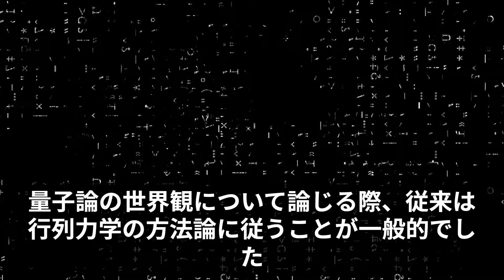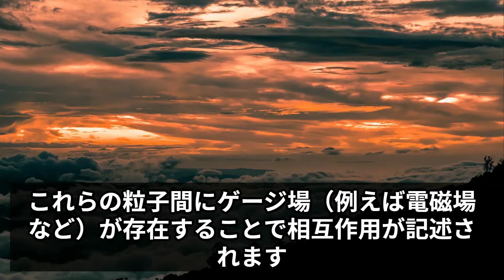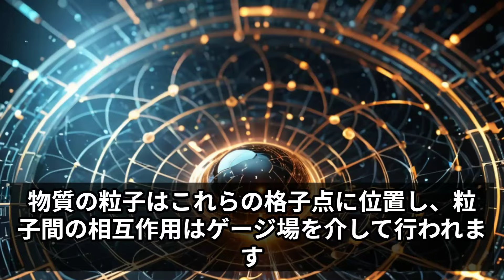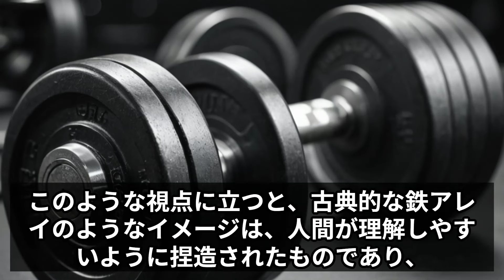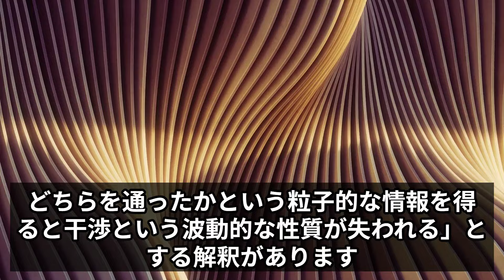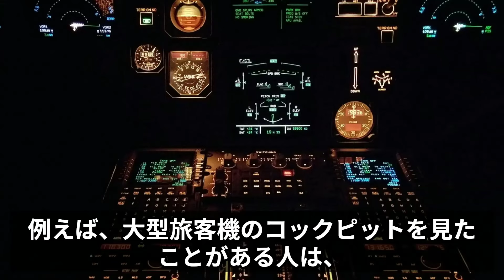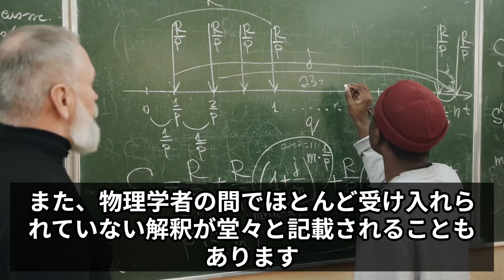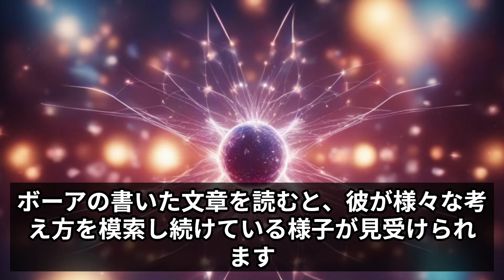【量子論の核心】場の量子論と格子理論の真実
この動画では、量子論の神秘に迫り、その背後にある明確な理論を解説します。従来の行列力学から一歩進んで、場の量子論と格子理論を用いて、量子現象を直感的に理解できる世界観を構築します。物質粒子と力の場がどのように相互作用し、物理現象を引き起こすのかを具体的なモデルで示し、複雑な量子論の概念をわかりやすく説明します。

・行列力学と場の量子論の違い
・格子理論の基礎とその応用
・物質の場とゲージ場の相互作用
・量子論が描く新しい世界観
・デコヒーレンスと量子現象の理解
量子論の真の姿に迫り、その理解を深めるための有益な情報を提供します。ぜひ最後までご覧ください！